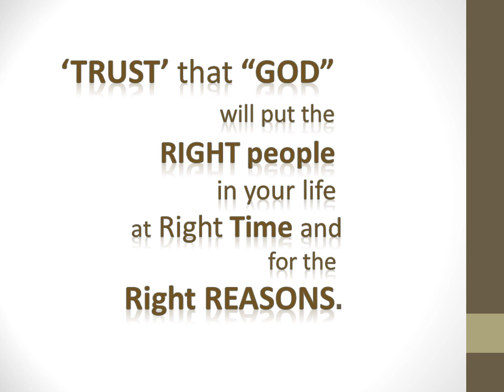🌸 “ದೇವರನ್ನು” ನಂಬಿರಿ | Trust "GOD" - ATY13 🌸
ಸ್ಪೂರ್ತಿದಾಯಕ ನುಡಿಗಳು | Motivational Words

Willsbury - Portable Sewing Machine

M.R.P.        :      4,299.00
Price          :      979.00     (Price as on 15/Feb/2019)